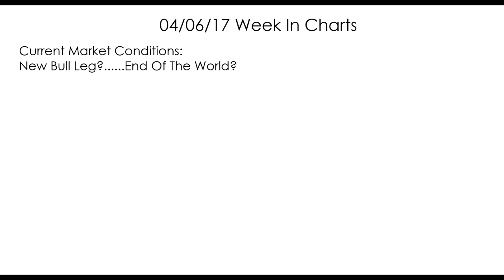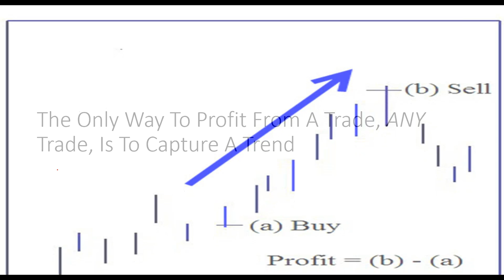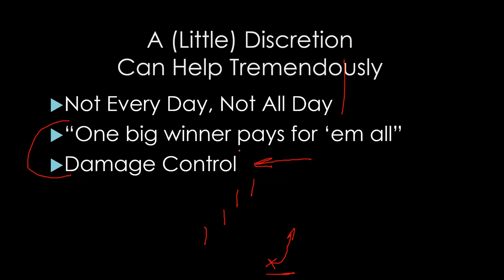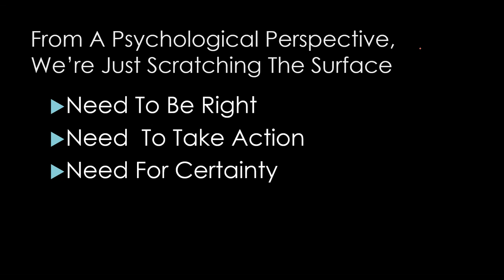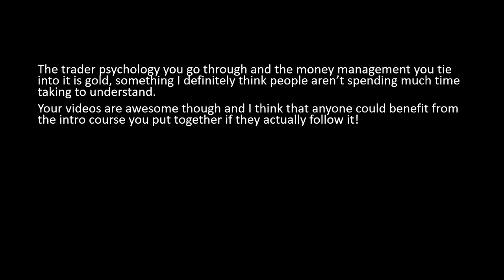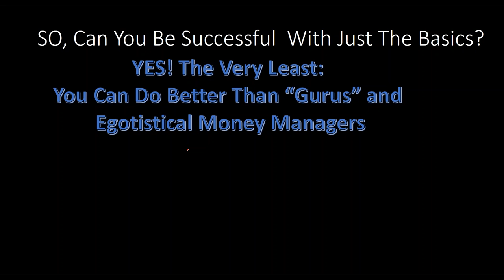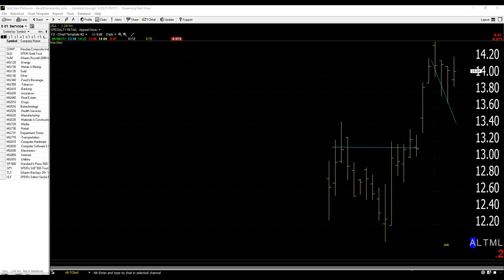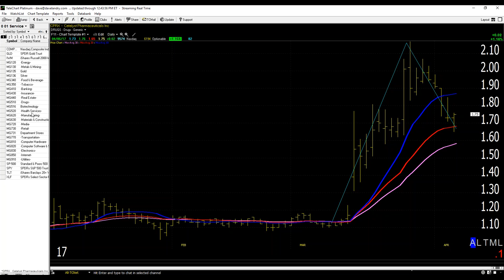Dave Landry's The Week In Charts-Why Trend Following Is Hard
Dave lectures on trading/answers your trading questions, and analyzes your stock picks. In this episode, he discussed the fact that catching a trend is the only way to profit trading, but it's not always that easy from a psychological standpoint. He also his discussion on following the trading plan using the live portfolio as an example. Further, he also discussed when should buy IPOs and continued his discussion on how just the basics is enough to make you successful as a trader.